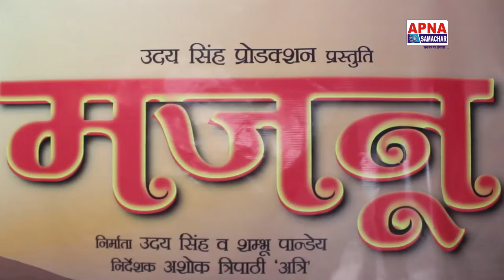भोजपुरी फिल्म मजनू का हुआ मुहूर्त पर अली खान ने क्या बतलायें मजनू के बारे में जानिए